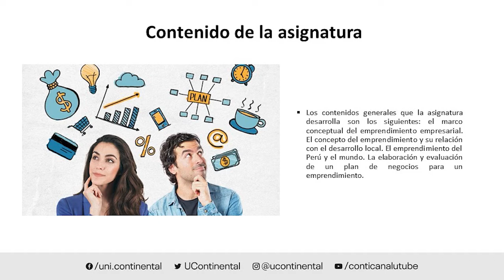Presentación de la asignatura: Iniciativa Empresarial